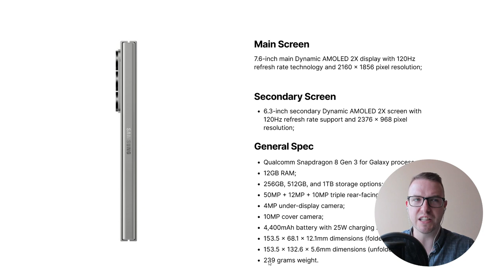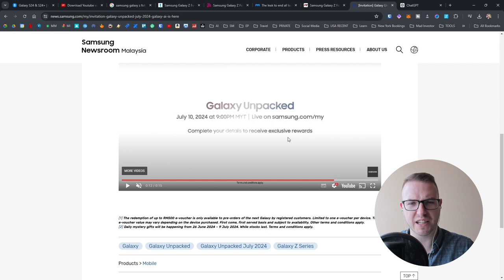Samsung Galaxy Z Fold 6: Latest Leaks, Rumors, and Features Unveiled!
Get ready for an exciting deep dive into the upcoming Samsung Galaxy Z Fold 6! In this video, we explore the latest leaks, rumors, and features of Samsung's newest foldable phone. From design changes and camera upgrades to performance improvements and expected release dates, we've got all the details you need to stay ahead of the curve.

Music in the video
Over You - Atch  / atch-music